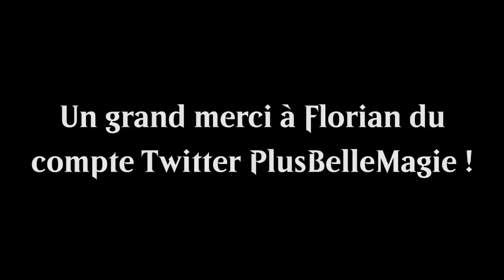BEST OF #23 : Purphoros il en a des grosses !